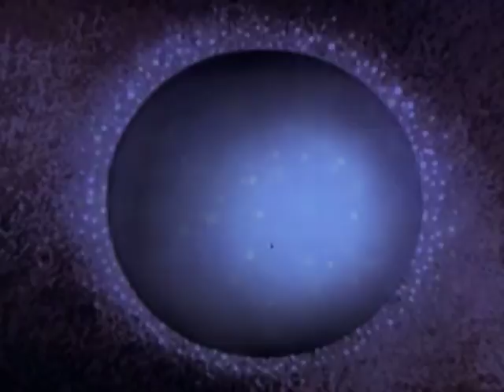SUPERFAMILY - The Songs of the Weak Will Die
Taken from the album GUNS TONIGHT, this is the video for their second single off the album The Songs of the Weak Will Die. Video made by Forest.